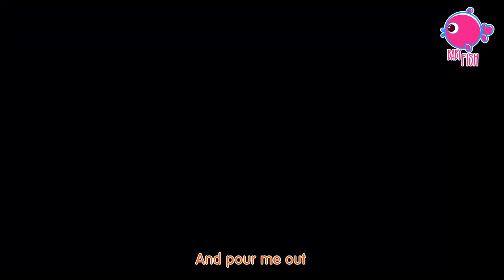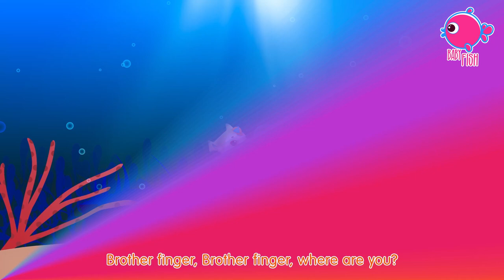Wheels On The Bus & Old Macdonald | Kids Songs & Nursery Rhymes By Blue Fish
Wheels On The Bus & Old Macdonald and More Kids Songs & Nursery Rhymes - Baby Fish